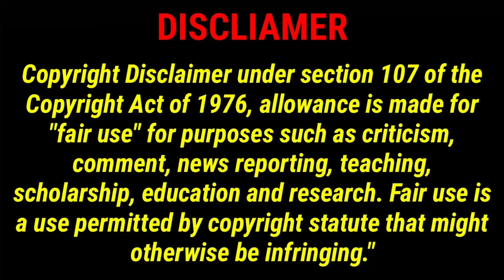Music Event 16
@Street Music Event 16! Birmingham is the City of Joy! Particularly, seasons of summer, spring and autumn. The music, the arts, foods and drinks or a great family day out are right up Birmingham's streets. Whatever your age, in and around Birmingham we are spoiled for choice when it comes to selecting where to create the happiest of memories. Bringing together the best Birmingham.